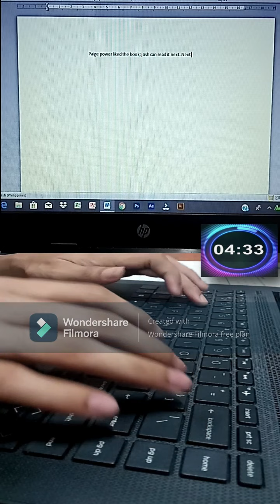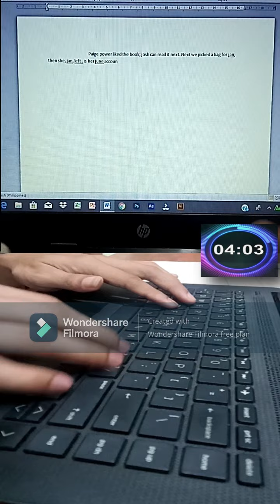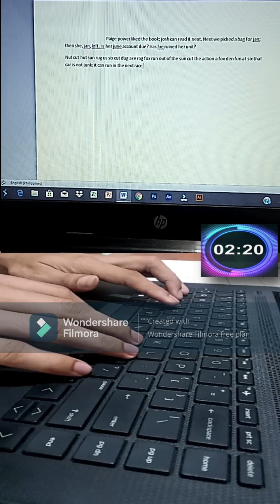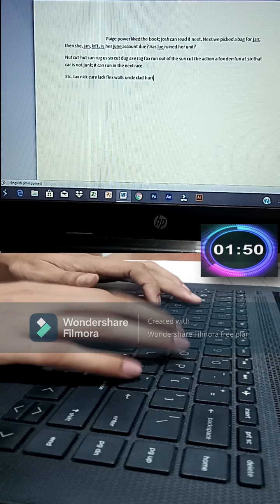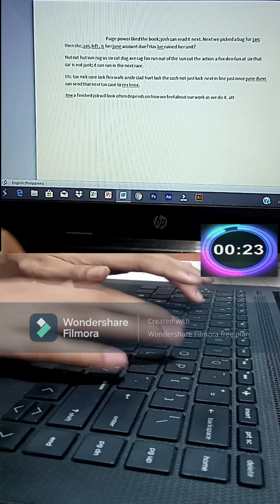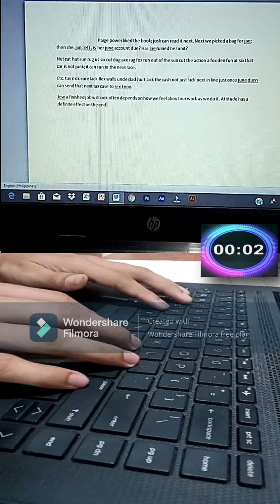OAC 104- ASSESSMENT NO.1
keyboarding